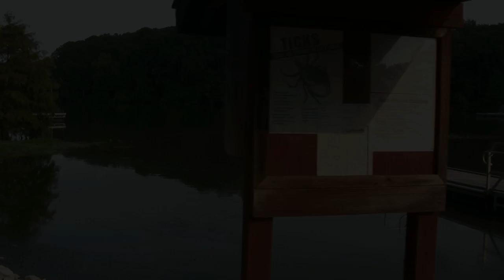Beaver Dam State Park - Illinois (HD)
Beaver Dam State Park is located in south central Illinois near Plainview, Illinois, or about halfway between Carlinville and Shipman on the Alton Blacktop.